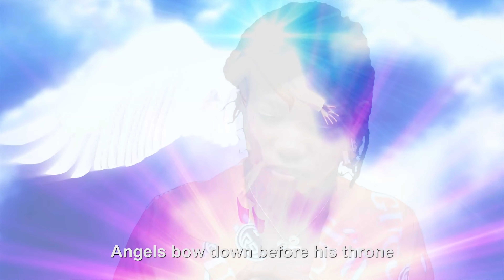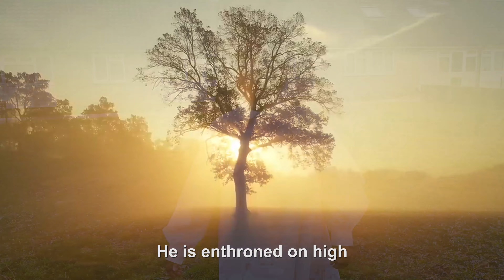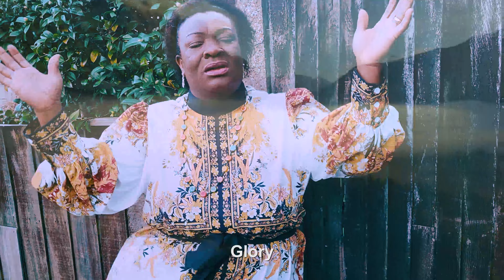Blessing Adenubi - God is enthroned on high (Official Music Video)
Holy Holy Holy is the Lord God Almighty, Who is enthroned on high.